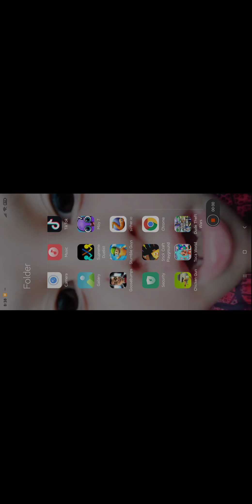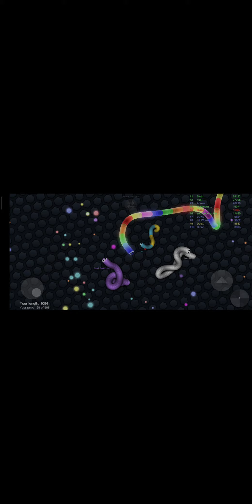April 20, 2021